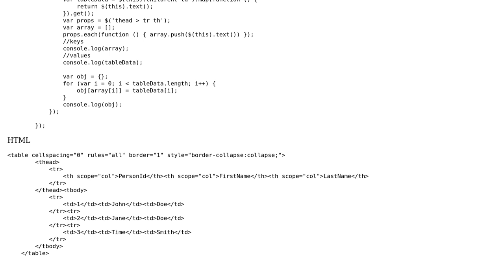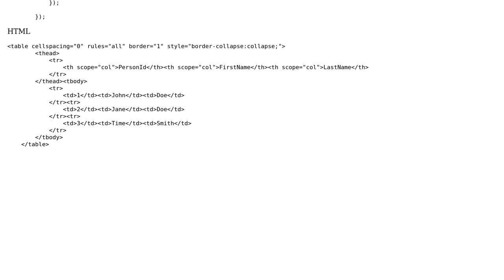Code Review: Get jQuery object from table row click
With thanks & praise to God, and with thanks to the many people who have made this project possible! You are responsible for your own actions.